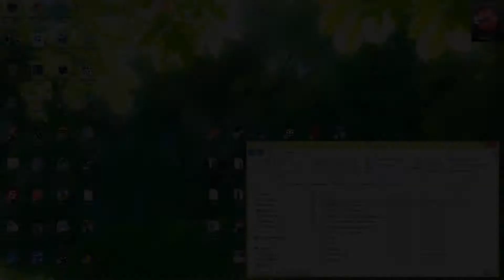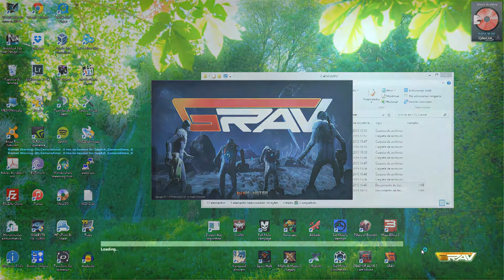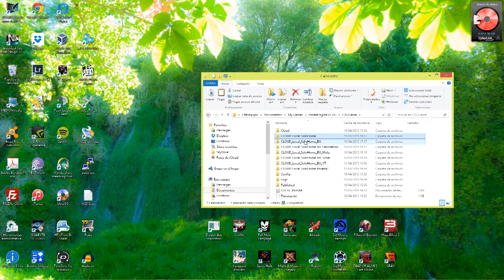Grav Tutorial v0.14: Reiniciar y cambiar planetas - Español -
Grav Tutorial v0.14: Reiniciar y cambiar planetas - Español - Cargar y guardar backups.

En este capítulo de la serie Grav os quiero enseñar como cambiar el planeta inicial y como realizar backups de partidas en solitario.

Os animo a que si os gusta Grav, adquiráis una copia en Steam y apoyéis a este estudio para que siga avanzando en el desarrollo del juego.